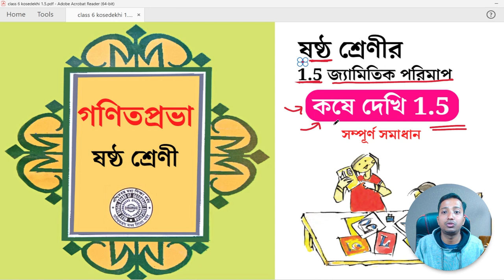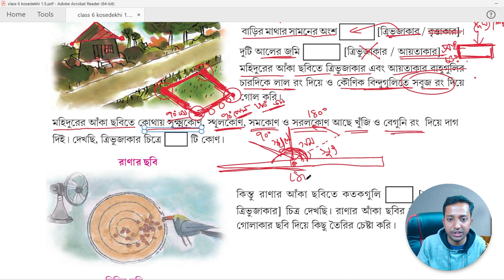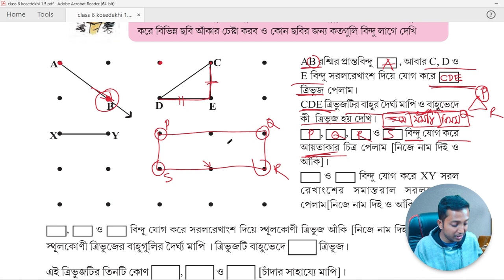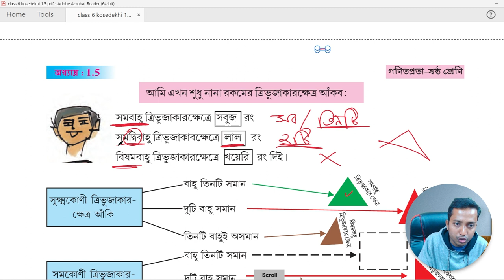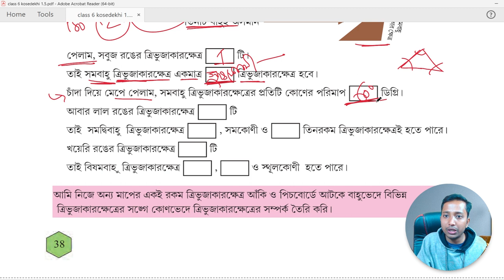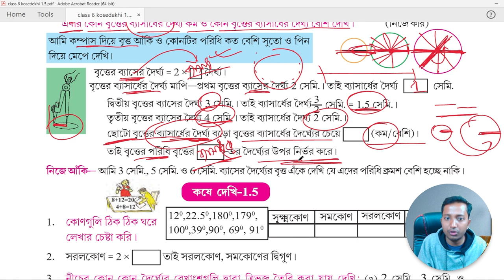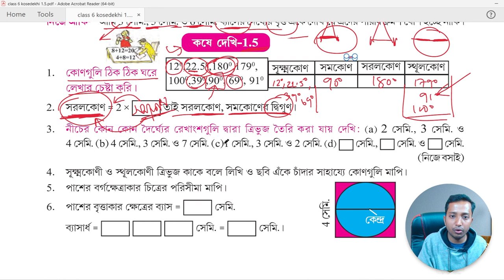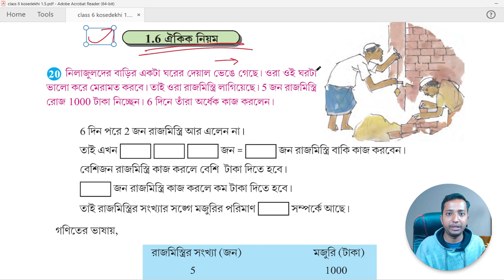Class 6th Math কষে দেখি 1.5, জ্যামিতি | Class-VI math Chapter 1.5 | ষষ্ঠ শ্রেণির গণিত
আজকের এই ভিডিওতে ক্লাস সিক্স গণিত কষে দেখি 1.5 জ্যামিতিক পরিমাপ এর সমাধান তোমাদের গণিতপ্রভা বই থেকে করা হবে। class vi mathematics
জ্যামিতিক পরিমাপ | গণিতপ্রভা | পূর্বপাঠের পুনরালোচনা | অধ্যায় 1.5 | কষে দেখি 1.5 | Page 39
ষষ্ঠ শ্রেণী । পূর্বপাঠের পুনরালোচনা । জ্যামিতিক পরিমাপ । কষে দেখি 1.5
WBBSE Class 6 Math Solution Chapter 1.5 Ganit Prabha VI || গণিত প্রভা কষে দেখি ১.৫ জ্যামিতিক পরিমাপganitprobha  kose dekhi 1.5 Geometry solution

আলোচ্য বিষয়
ষষ্ঠ শ্রেণীর গণিতপ্রভা এর কষে দেখি  কষে দেখি 1.5 জ্যামিতিক পরিমাপ এর সমাধান তোমাদের গণিতপ্রভা এর অংক কিভাবে করবে। ক্লাস সিক্স কষে দেখি 1.5 জ্যামিতিক পরিমাপ সমাধান । class 6 kose dekhi 1.5 answer full
বিভিন্ন রকমের কোণ / কোণের প্রকারভেদ | ত্রিভুজ তৈরির শর্ত / Condition | বাহুর দৈর্ঘ্যের উপর ত্রিভুজের নির্ভরতা | জ্যামিতিক পরিমাপ | ত্রিভুজ, চতুর্ভুজ, বৃত্ত, সমান্তরাল | গণিতপ্রভা অধ্যায় 1.5 | সূক্ষ্মকোণী ত্রিভুজ অঙ্কণ | ত্রিভুজের কোণ পরিমাপের নিয়ম | স্থুলকোণী ত্রিভুজ অঙ্কণ | ত্রিভুজের কোণ পরিমাপের নিয়ম

28:27
NOW PLAYING
Watch later
Class-6th Math কষে দেখি-1.5, জ্যামিতিক পরিমাপ// ষষ্ঠ শ্রেণির গণিত, Kose Dekhi-1.5//WBBSE